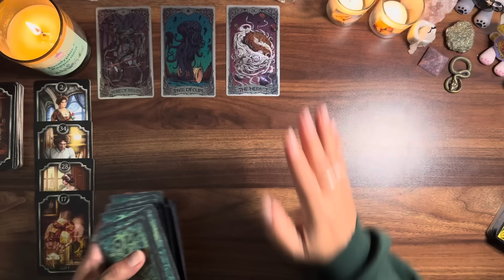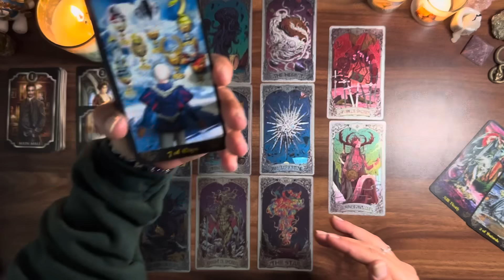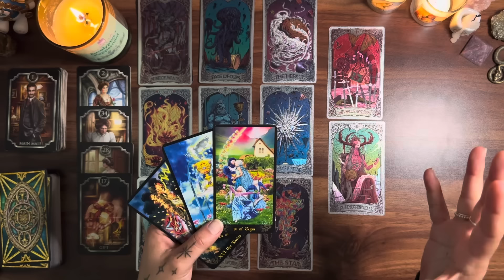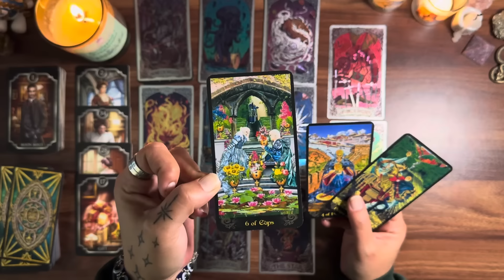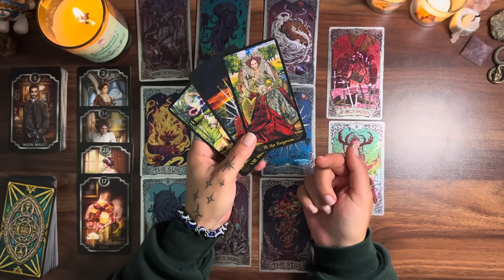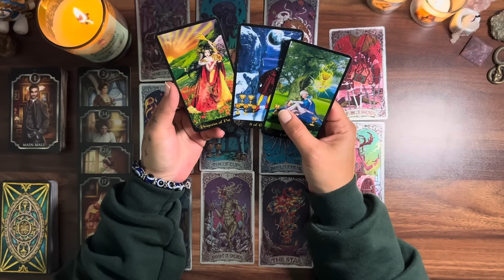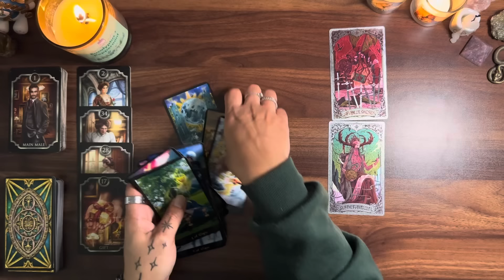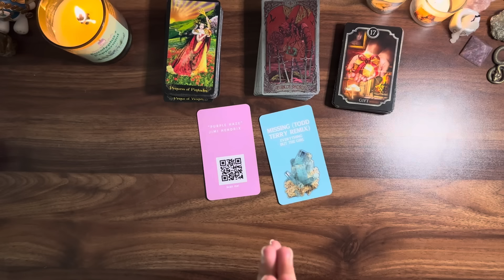PISCES ♓️❤️❤️ Here comes that new person 🌻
My Decks ♥️♠️♣️♦️
Guided Messages Oracle Deck by Double Pisces Tarot